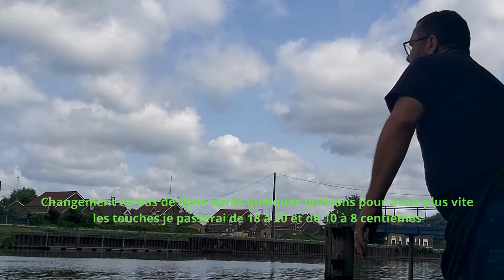Bonjour à tous,Aujourd'hui, une petite pêche de 3HOO dans le canal de Fresnes-sur-Escaut .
Aujourd'hui, une petite pêche de 3HOO  dans le canal de Fresnes-sur-Escaut avec la nouvelle amorce Sansas.
Power Natural Roach
Pour les personnes qui connaissent ce canal, elles savent très bien qu'il est très peu pêché.
En moyenne 2 à 3 pêcheurs maximum Ça faisait quelque temps que je n'avais plus été à cet endroit-là et j'ai voulu absolument tester l'amorce dans des bonnes conditions, donc c'est-à-dire avec du fond et surtout des passages réguliers de péniche.
Je suis vraiment content de ce produit : j'avais déjà félicité Sensas pour l'amorce Brême, et ben je peux vous dire que celle-ci vaut vraiment le coup.
c'est une amorce qui se mouille très facilement qui répond à mes attentes le poisson arrive rapidement bien sûr le canal de Fresnes il y a beaucoup beaucoup de Gobi mais j'ai réussi à sélectionner quelques gardons et aussi une plaquette donc en majorité sur le coup " sans être embêté par les gobies" l’amorce sélectionne vraiment le Gardon donc vraiment un super produit que je vous conseille très fortement même si pour certains c'est un peu chère je dis toujours il vaut mieux avoir un produit un peu plus chère mais un produit efficace .
Là, vous pouvez compter dessus.